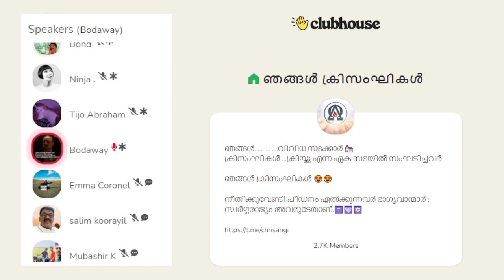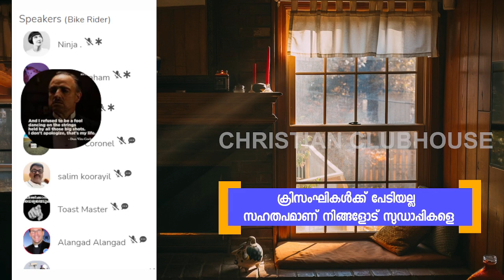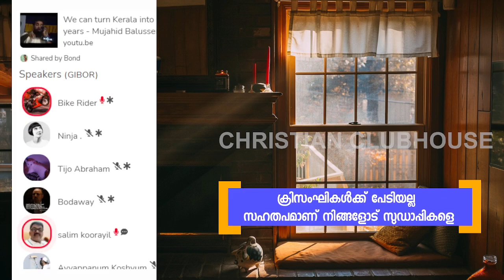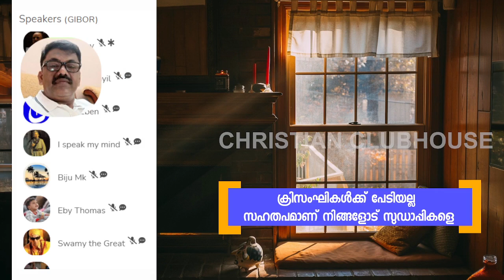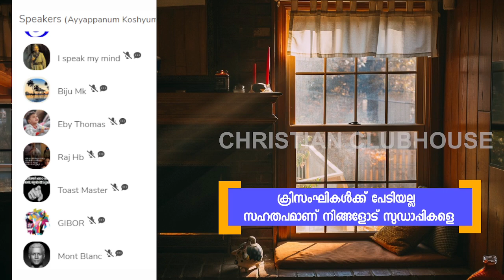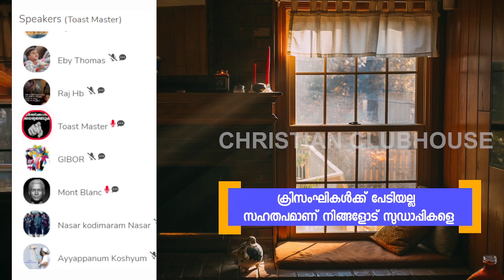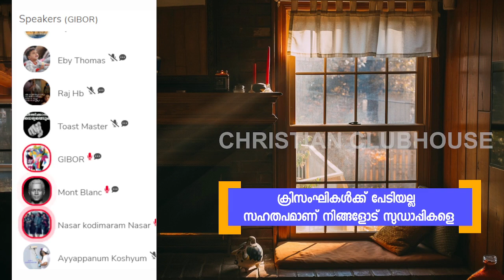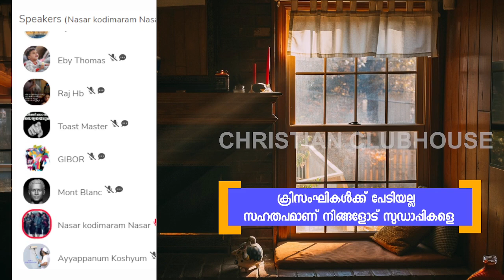കറണ്ട് പോയാൽ കാറ്റുപോകുന്ന ദാവാക്കാർ | Clubhouse Discussion